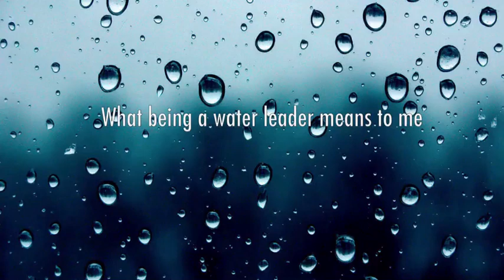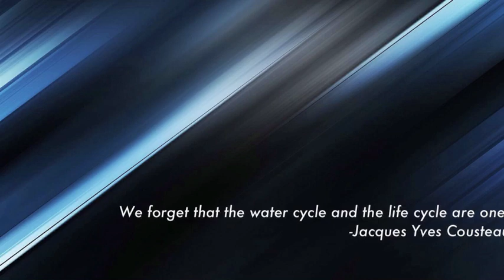One with the Water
In the first Youth Water Leader workshop, youth were challenged to create a video that answered, "What does being a water leader mean to me?" Here is what Madison had to say